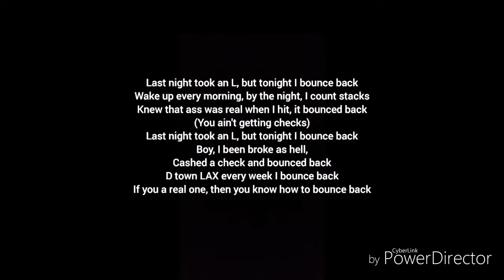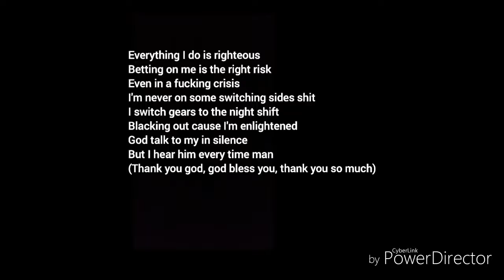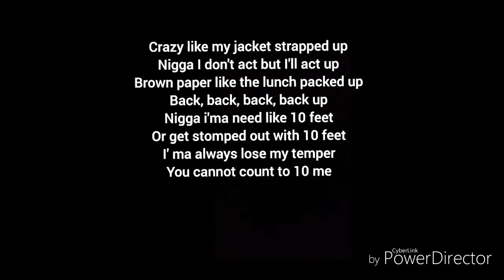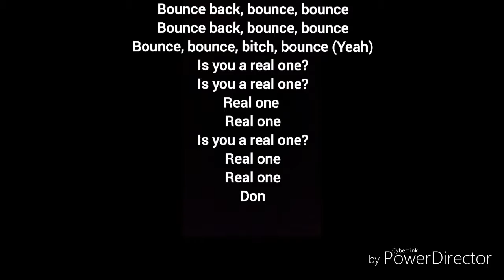Big Sean - Bounce Back (Lyrics)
This is my first lyrics video. Let's see if we can hit 15 likes!